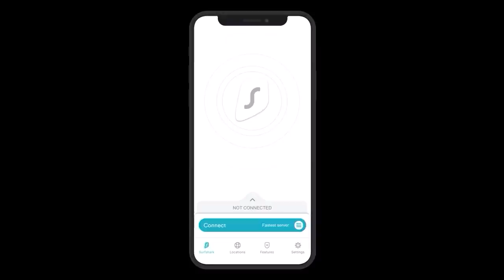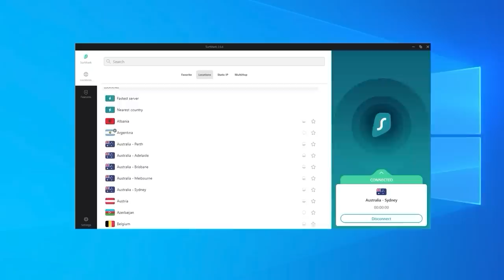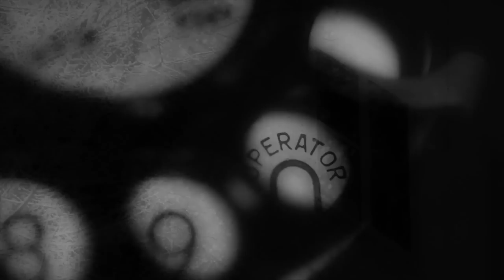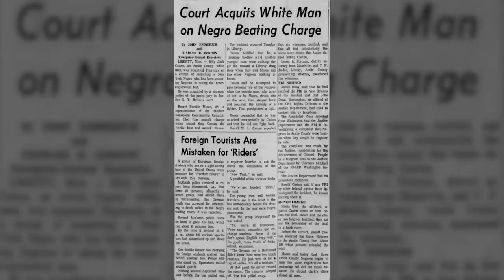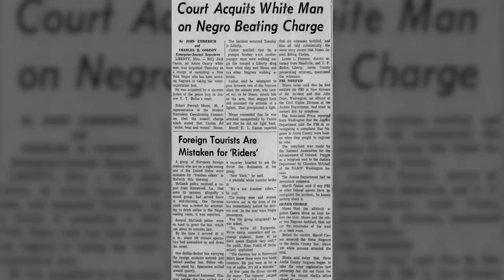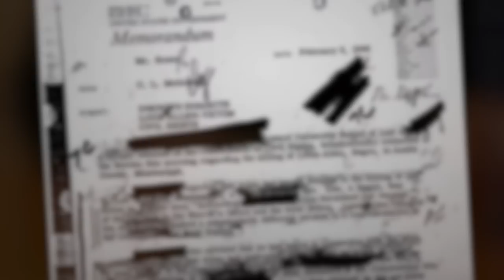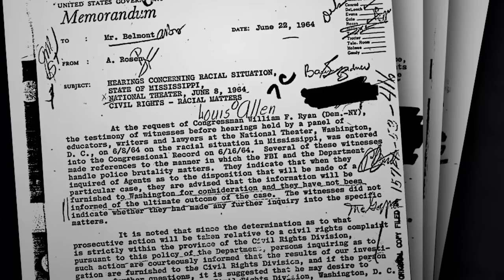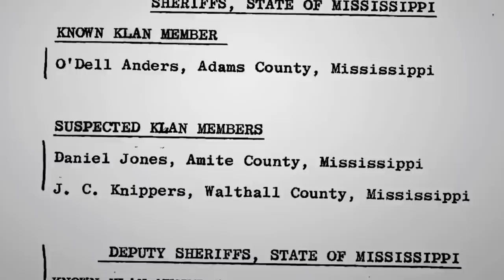2 Bizarre Unsolved Cold Cases from the 1960s...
Across many parts of the world, the 1960s is known as a decade of change. In the US, the civil rights movement and assassination of Martin Luther King Jr made waves across the country, while in the UK, teenagers grew up knowing that they were free from conscription and able to actively enjoy their youth. Like many eras, its mysteries are so often overshadowed by all these major milestones, so in today’s video, we aim to shed light on two horrific forgotten cases from the 1960s.

0:00 Introduction
3:11 Daisy Zick
8:28 Louis Allen